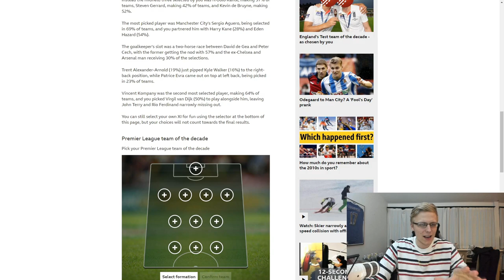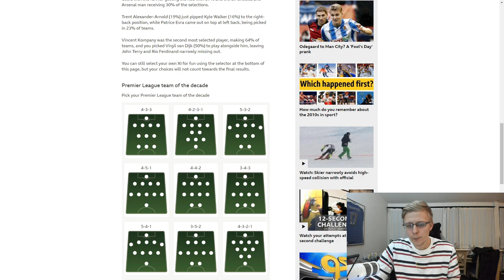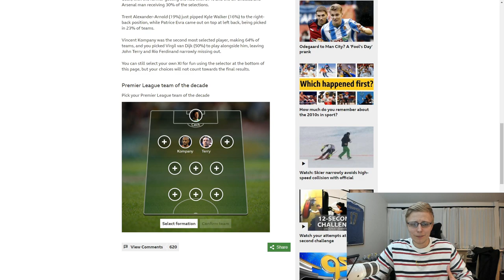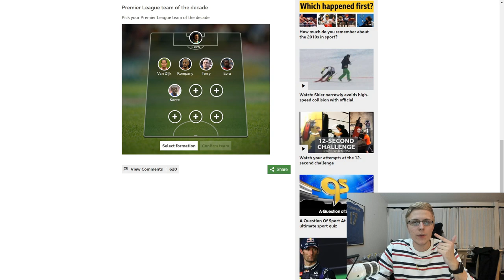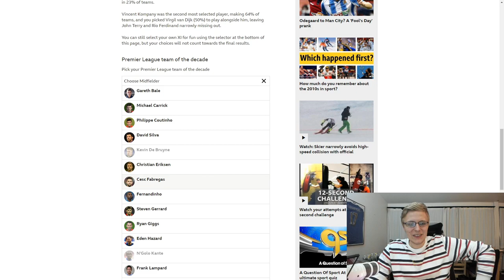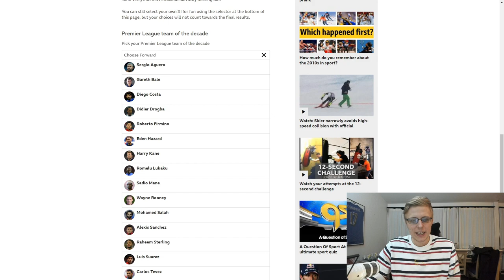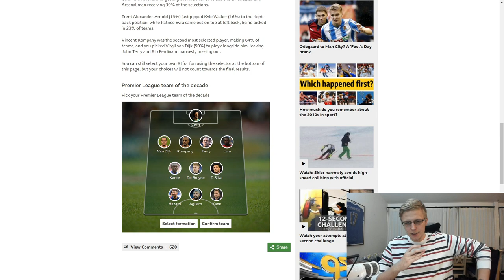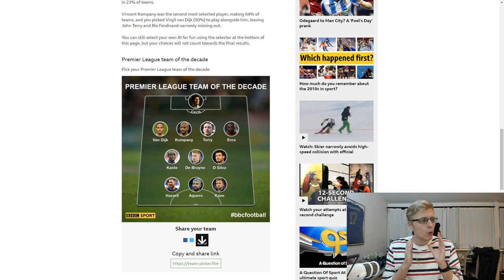JEG SÆTTER MIT ÅRTIETS PREMIER LEAGUE HOLD! *I BLIVER OVERRASKET*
Dette kan meget vel gå hen og blive en meget kontroversiel video, men nu prøver vi ad! Lad mig høre i kommentarfeltet, hvad I er enige eller uenige med :D

Tak! :)